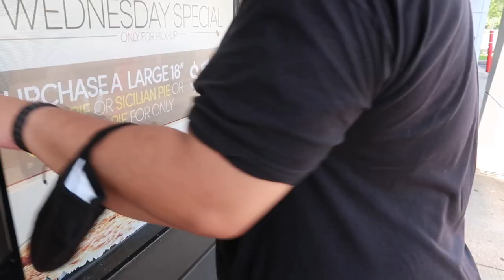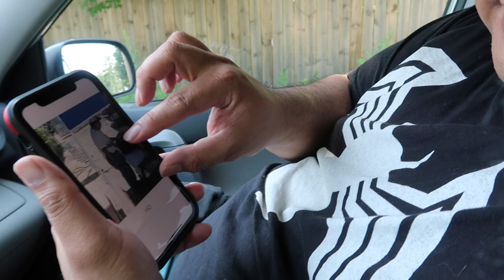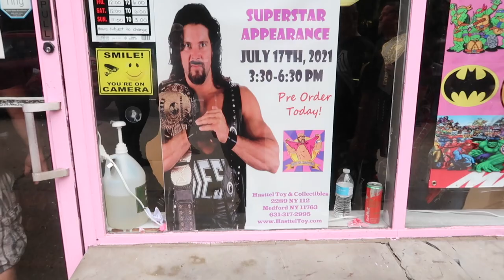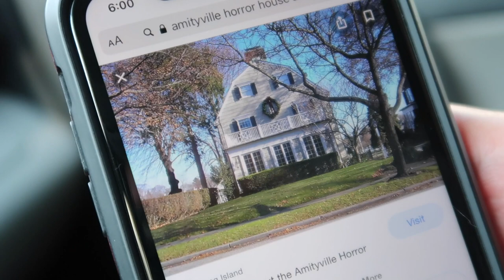I Met Kevin Nash! UNCUT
This is an uncut version from one of my vlogs.